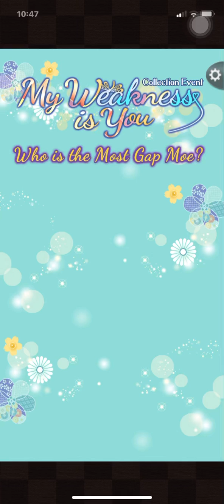Ikemen Sengoku - My weakness is you (Who is the most Gap Moe)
Ok, i got this story way back, thought I should share bcoz It was a fun story, and I now appreciated Kennyo in this one (yes am being biased LOL) but I think he’s def the most gap moe in the group.

Read on and enjoy!